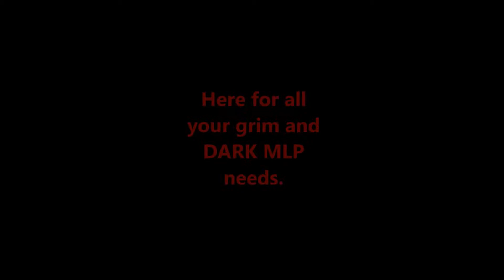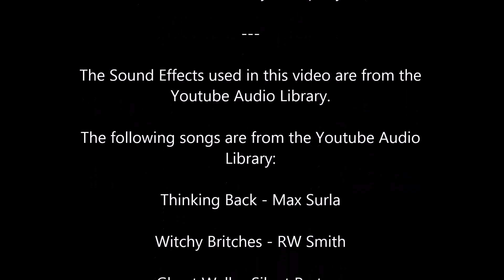Dichotomy Reading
When you species relies on parasitism in order to survive only one race can thrive, while the other must submit.

This is a story revolving around Chrysalis and her changelings.
The story Dichotomy was written by Anonymity12 and can be read

MLP belongs to Hasbro.